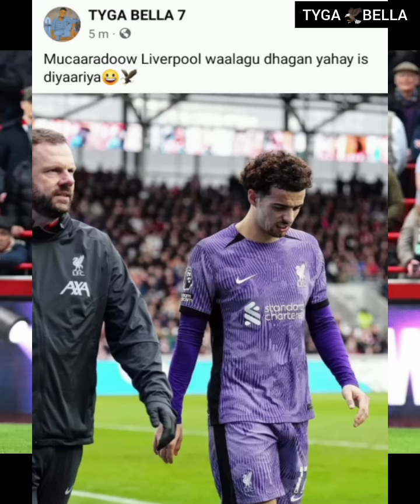Muqaal karbaash ah Ayaan diyaarsaday wlhi seeyela hada😭Liverpooley umada waa dhibteen😭